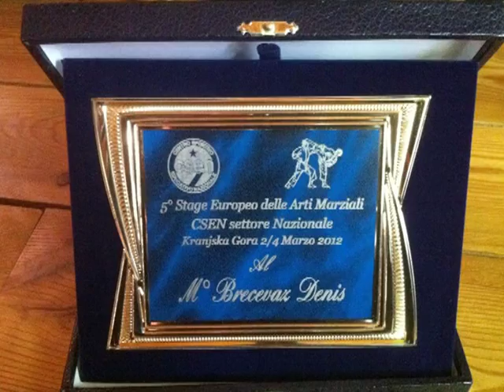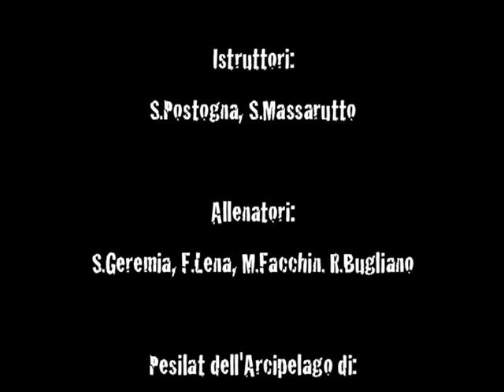Mas Denis - Stage europeo CSEN 2012 settore Pencak Silat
Stage europeo di arti marziali CSEN in Slovenja / Settore Pencak Silat

Dal 02 al 04 marzo 2012 In Slovenja a Kranjska Gora si è svolto il 5°stage europeo di arti marziali organizzate dallo CSEN (Centro Sportivo Educativo Nazionale).

Per settore Pencak Silat indonesiano erano presenti il Direttore Tecnico Nazionale Mas Denis Brecevaz coadiuvato da S.Postogna e S.Massarutto oltre a diversi allenatori e allievi dell'Accademia Arcipelago Pencak Silat Italia.